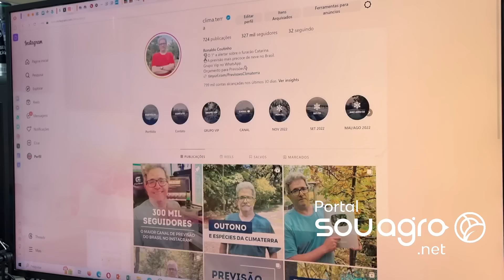Chuvarada para os gaúchos e seca para os paranaenses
Acompanhe a previsão do tempo para a primeira semana de maio